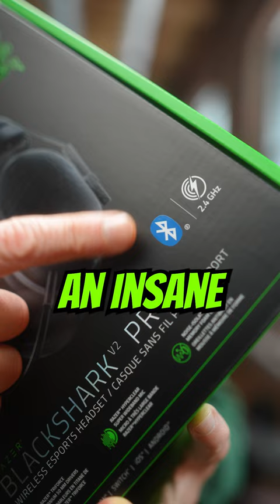HOT TAKE: Razer Mic Drop?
So Razer just dropped a 2023 refresh to the already-solid Blackshark v2 Pro gaming headset and the list of additions is pretty crazy but they ALSO just dropped one of the best wireless gaming mics out there. Full review out soon.